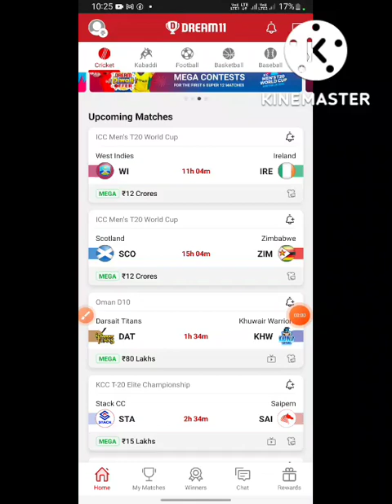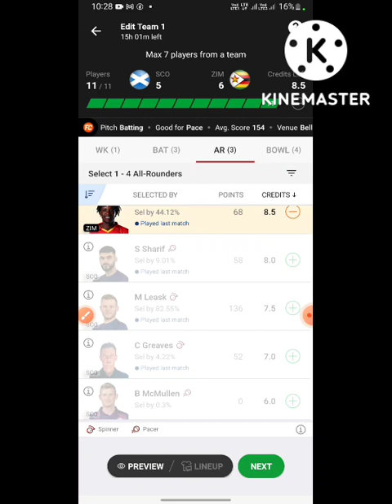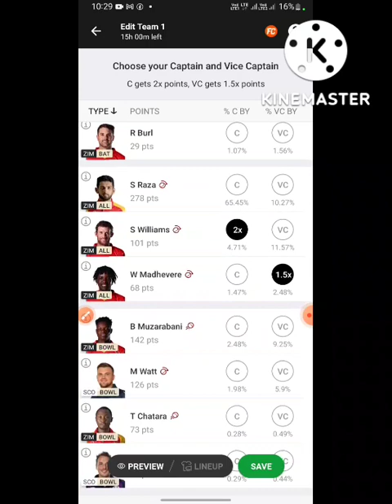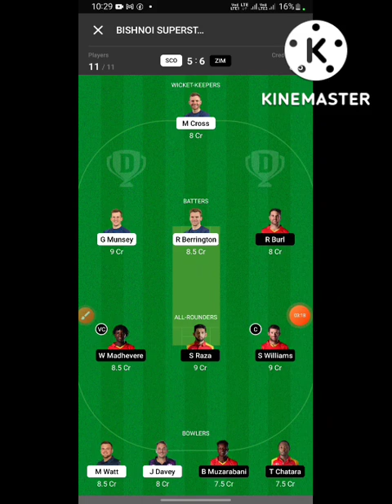SCO vs ZIM Dream11 Prediction | Scotland vs Zimbabwe Dream11 Team | ZIM vs SCO Dream11 T20.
2. Dream11 takes great care to comply with all central and state legislation in India to ensure that our users are fully protected. Every contest on our platform is carefully designed to comply with applicable statutes and regulations in India.Dream11 is that it has been exempted from the provisions of the Public Gambling Act, 1867 as it constitutes a 'game of mere skill'. ... Dream11 is a legitimate business activity protected under Article 19(1)(g) of the Constitution of India.